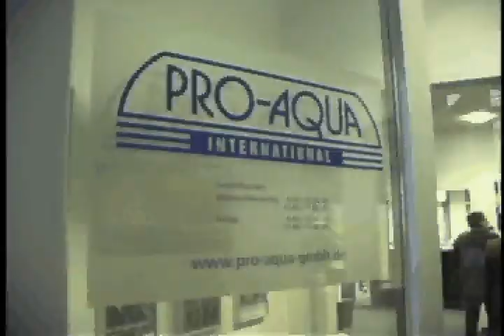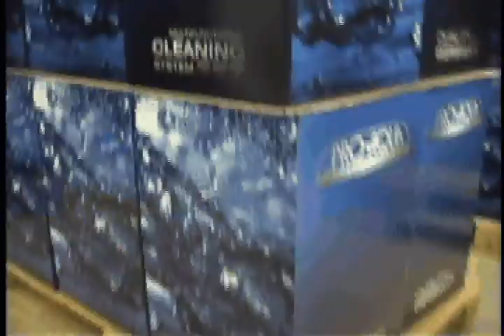ML 52298270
Video Migrado